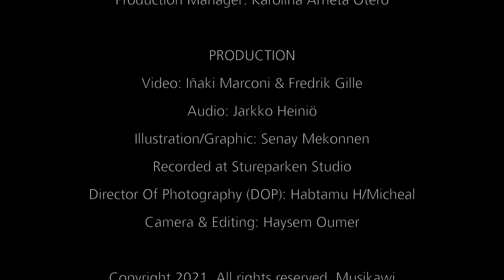Goran Kajfes plays Hailu Mergia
guest appearance by Sofia Jernberg

Selam in collaboration with the Embassy of Sweden in Addis Abeba presents a special Swedish-Ethiopian live and close up concert.

Time: 8 PM Ethiopian time (7 PM Swedish time)
Date: 22 May
 2021

ABOUT GORAN KAJFES
Goran Kajfes is, since many years, an obvious authority at the very core in the Swedish music scene. A sought after session player, touring musician, arranger and producer. Goran has performed with big artists such as José Gonzales, Eagle-Eye Cherry, Lester Bowie, The Soundtrack of our Lives and many many others. He has been rewarded several Swedish Grammy awards and written music to several movies and produced a number of albums including ”Clint” by Oddjob that was named Jazz Album of the Year by Sunday Times in the UK 2010. He also won the Nordic Music Prize 2011.

MUSICIANS
Goran Kajfes - Trumpet
Per ”Texas” Johansson - Tenor Saxophone, Flute and Oboe
Tomas Hallonsten - Organ and Synthesizer

David Lindvall - Electric and Synthesizer Bass

Lars Skoglund - Drums and Drum Machine

ABOUT SOFIA JERNBERG
Sofia Jernberg is a Swedish experimental singer, improviser, and composer. One of her deepest interests as a singer and composer is to develop the “instrumental” possibilities of the voice. After many years of work in this direction, experimenting with the role of the voice in an ensemble, she is now a permanent member in several groups that use the voice in this manner.
Her musical partners include internationally acclaimed performers such as Peter Evans, Eve Risser, Fred Lonberg-Holm and Kim Myhr.

SETLIST
1. Musicawi Silt
2. Yemiasleks Fikir
3. Shilela
4. Woghenei
5. Ibakish Tarekigne
6. Gigi’s Lament (Performed by Sofia Jernberg)